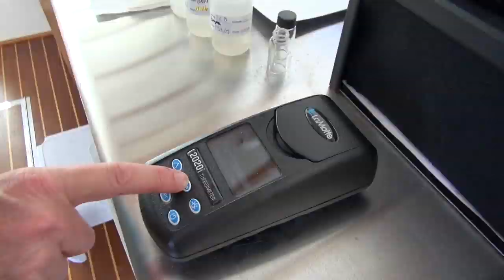មន្ទីរ​ពិសោធន៍​បណ្ដែត​ទឹក​តាមដាន​ពិនិត្យ​គុណភាព​ទឹក​ទន្លេ Potomac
មន្ទីរ​ពិសោធន៍​នៅ​លើ​នាវា​មួយ​គ្រឿង​នៅ​លើ​ទន្លេ Potomac កំពុង​ពិនិត្យ​មើល​គុណភាព​ទឹក​ទន្លេ​នេះ ដែល​ហូរ​កាត់​តាម​រដ្ឋធានី​វ៉ាស៊ីនតោន និង​តំបន់​ជុំវិញ។ អង្គការ Potomac Riverkeeper Network ដែល​ជា​អង្គការ​បរិស្ថាន​ក្នុង​ស្រុក កំពុង​ប្រមូល​សំណាក​ទឹក​នៅ​តាម​កន្លែង​មួយ​ចំនួន ដើម្បី​ពិនិត្យ​រក​បរិមាណ​បាក់តេរី​ដែល​បណ្ដាល​ឲ្យ​មាន​ការ​បំពុល​ទឹក។ គេ​នឹង​ប្រើ​ទិន្នន័យ​នេះ​ដើម្បី​ជួយ​សម្អាត​កន្លែង​បំពុល​នានា​នៅ​ពេល​អនាគត និង​ដើម្បី​ផ្ដល់​ដំណឹង​ដល់​សាធារណជន​ថា​នៅ​ពេល​ណា​ដែល​ពួក​គេ​អាច​ហែល​ទឹក​ទន្លេ​នេះ​បាន។ អ្នកស្រី Deborah Block នៃ VOA រាយការណ៍​អំពី​រឿង​នេះ​ពី​ទីក្រុង Alexandria រដ្ឋ Virginia។ លោក ភី សុភាដា ជូន​សេចក្ដី​ប្រែ​សម្រួល៕